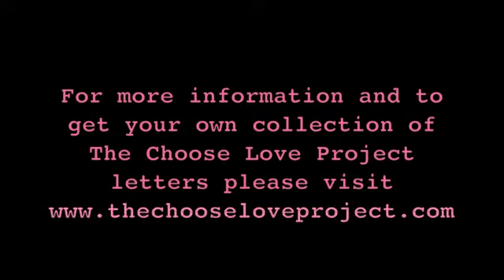The Choose Love Project: Amy Pearson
The Choose Love Project is a collection of letters from women who have chosen to love their bodies. This is Amy Pearson's letter.